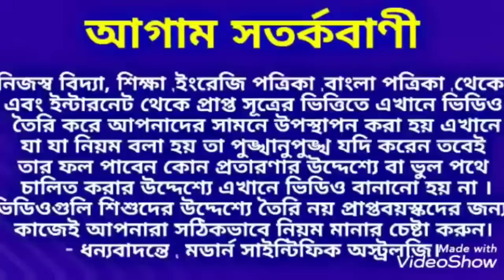2020-2022 বিশ্বের 7 সৌভাগ্যশালী রাশি ।কেতুর রাশি পরিবর্তনে 7 রাশি 18 মাস রাজত্ব করতে চলেছে।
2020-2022 বিশ্বের 7 সৌভাগ্যশালী রাশি।কেতুর রাশি পরিবর্তনে 7 রাশি 18 মাস রাজত্ব করতে চলেছে।